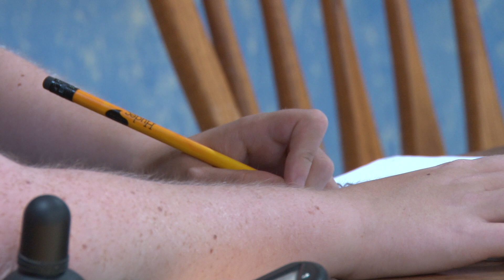Marching Jack Wolf